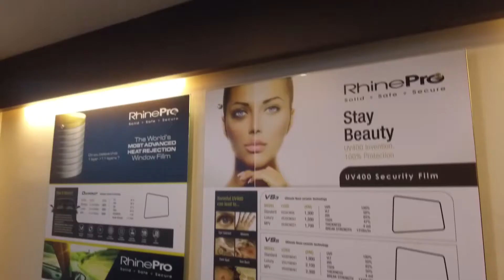2nd car from the same owner! Thank you for continuous support!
Happy customer brought his second car to install RhinePro!

Honda City done installing RhinePro Black Beauty

Front Windscreen: Black Beauty 50
Side Window: Black Beauty 35
Rear Windscreen: Black Beauty 35